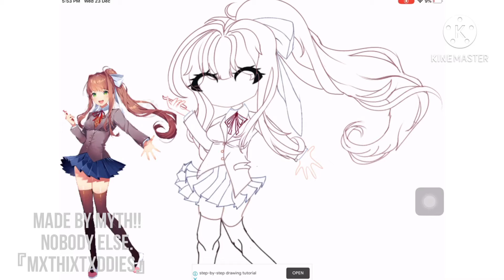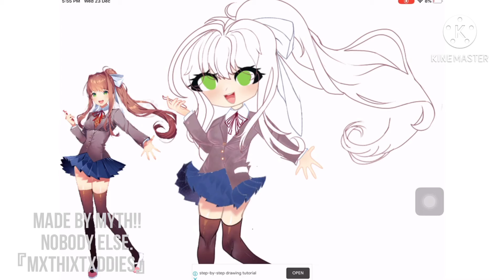Monika || Poems are Forever (Where i got the Monika png) || By: 『MxthixTxddies』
This probably won’t get any views, But i worked hard, So i hope it does.
Featuring:
Monika

Apps used on Making this video:
Ibis paint (Where i edit)
Kinemaster (The whole video)
Youtube (The music)
Google (For the monika png)